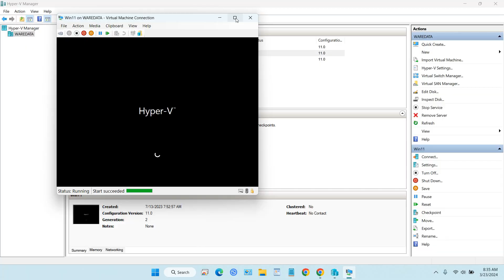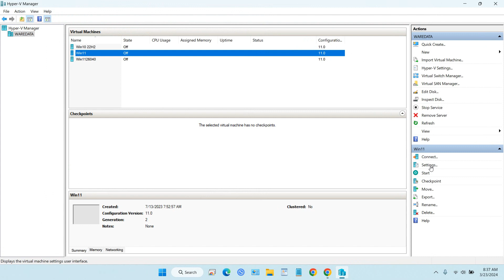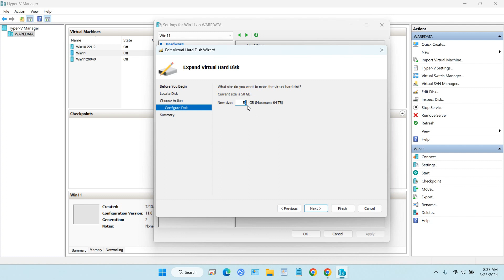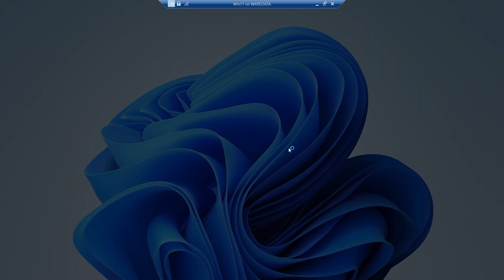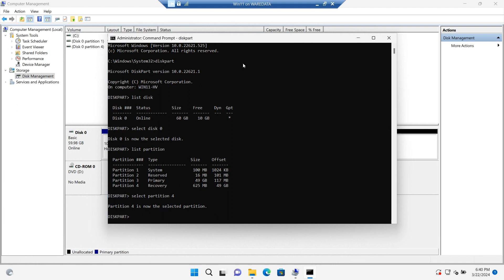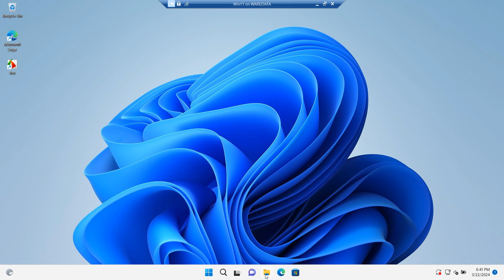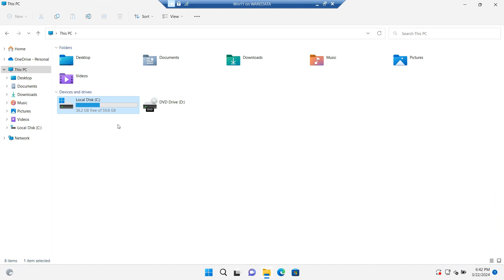Complete Tutorial How to Extend Disk Size Hyper-V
Tutorial How to Extend Disk Size Hyper-V. When creating a Virtual Machine in Hyper-V you may make too little Hard Drive allocation so you need to increase the capacity of your hard drive, with this method you will be able to increase the size of your hard drive in Hyper-V Virtual Machine.